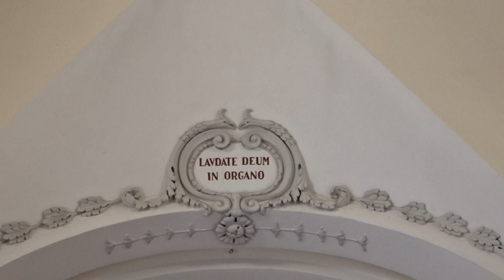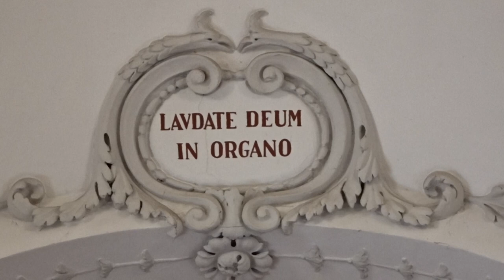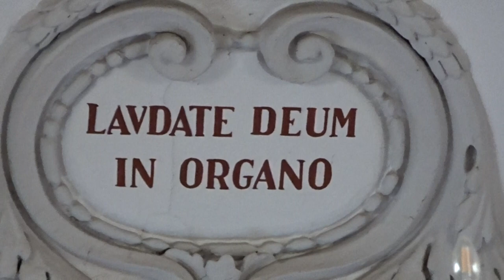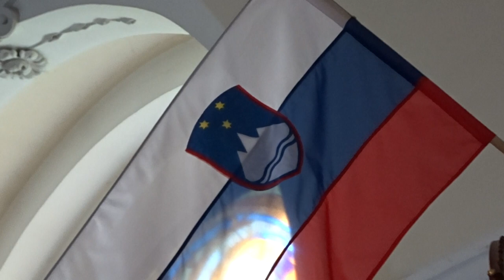2023-06-06 LOGATEC, cerkev Sv. Nikolaja ORGLE ... trenutek, ki ti je podarjen ...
... težko si je zamisliti lepše darilo za rojstni dan, kot poslušanje orgel ... glasbila, ki je največja ljubezen že od zgodnjega otroštva ... Le-ta se je od leta 1983 z Bontempi in 1991 s Cantorum II (Viscount) le še stopnjevala.